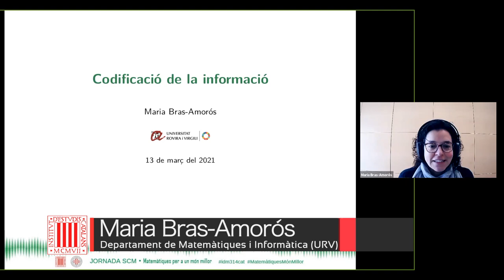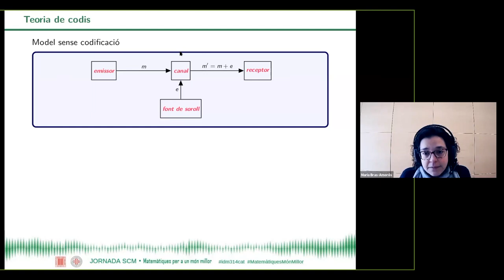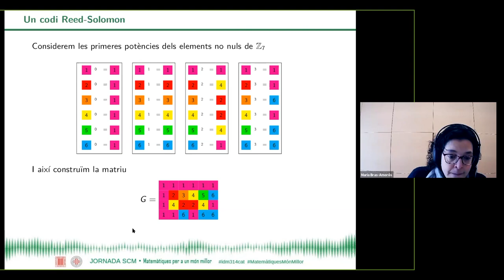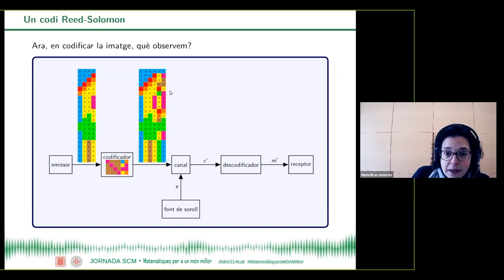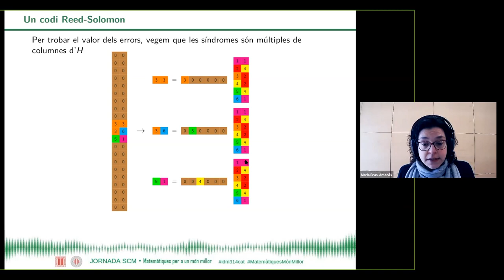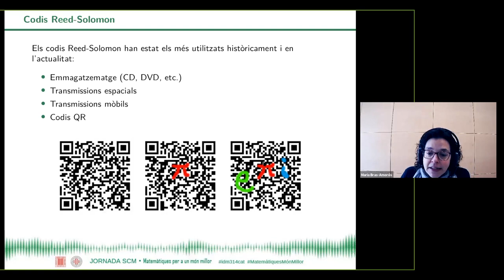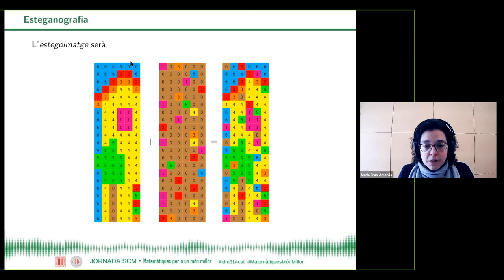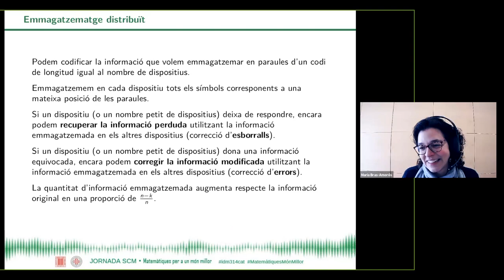Celebració del Dia Internacional de les Matemàtiques - Ponència 1 - Maria Bras-Amorós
Enguany, el Dia Internacional de les Matemàtiques té com a lema «Matemàtiques per a un món millor». En aquesta celebració, hi està convidada tota la comunitat matemàtica: personal d’universitats i centres de recerca, professorat i mestres, professionals del món de l’empresa i la divulgació científica, i persones d’altres disciplines que vulguin contextualitzar, compartir, aprendre i celebrar que les matemàtiques també són importants per a construir un món millor.

L’obertura de la jornada anirà a càrrec de Dolors Herbera, presidenta de la Societat Catalana de Matemàtiques, i de Joandomènec Ros, president de l’Institut d’Estudis Catalans (IEC). La cloenda serà a càrrec de Dolors Herbera i Alícia Casals, presidenta Secció de Ciències i Tecnologia de l’IEC.